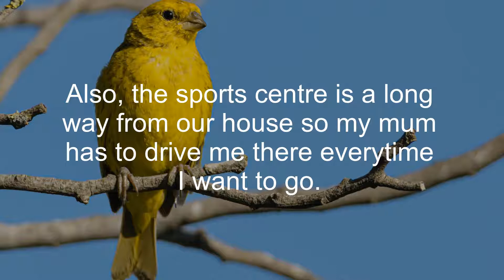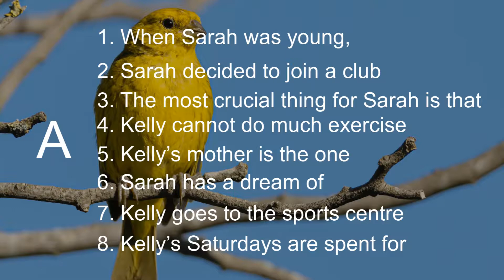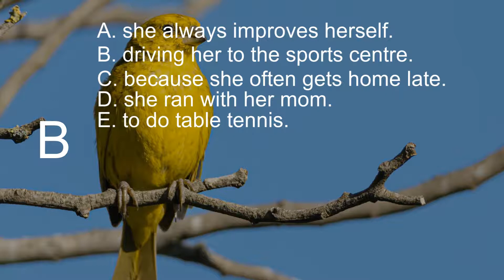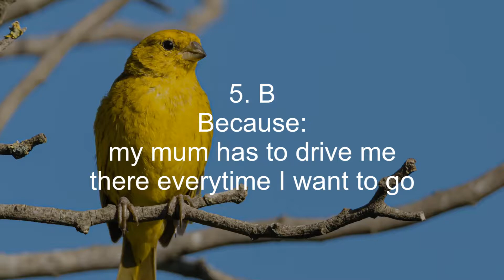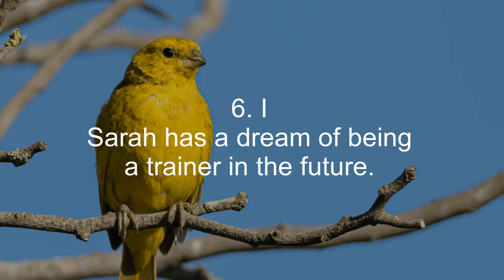PTE READING 0108